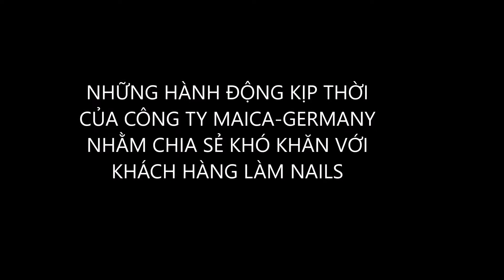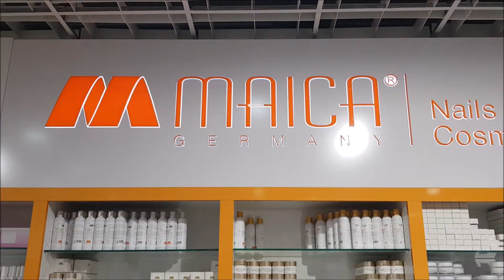Những hành động kịp thời của Cty Maica - Germany trong đại dịch virus Covid-19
Cty Maica-Germany là doanh nghiệp cung cấp các mặt hàng và thiết bị làm Nails. Trong bối cảnh đại dịch viêm phổi cấp do virus Corona gây ra,  kế hoạch TC các hội chợ đã bị hủy, khách hàng ngại đến nơi đông người,... Cty Maica-Germany đã có những hành động kịp thời nhằm giảm bớt khó khăn cho khách hàng.
Phóng sự sau đây đã nói lên điều đó.
Huy Thắng